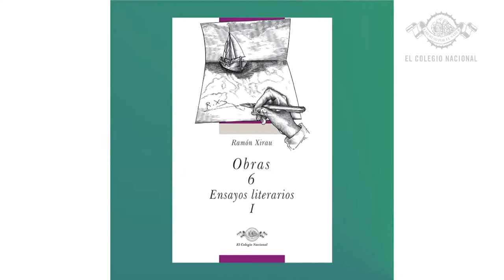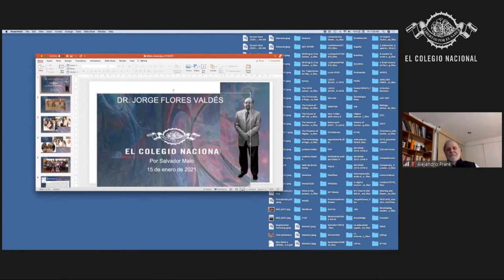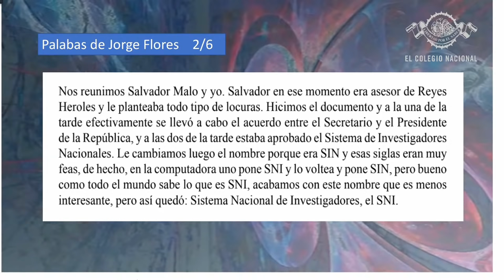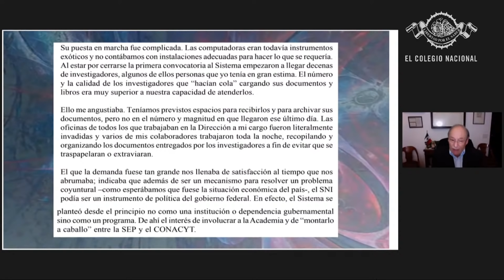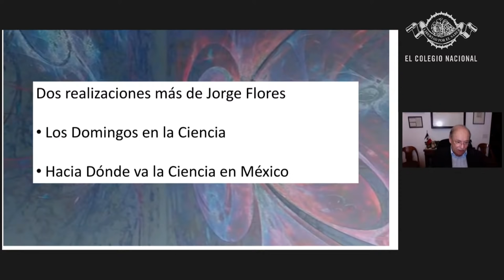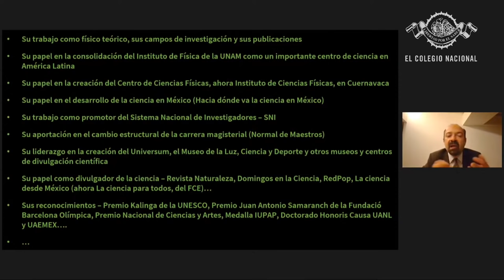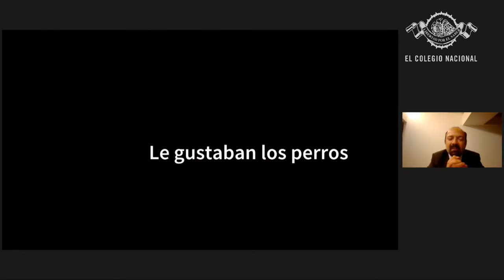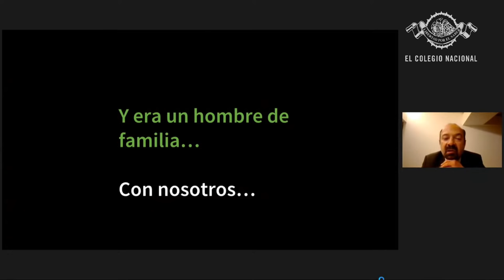La gran ilusión: Jorge Flores, un hombre de ciencia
Mesa-homenaje
Coordinan: Alejandro Frank* y José Luis Mateos (IF / C3)
Participan: José Antonio de la Peña*, Pablo Rudomin*, José Sarukhán*, Fernando del Río (UAM), Ernesto Flores (IFT), Salvador Malo (ACET), Cecilia Noguez Garrido (IF) y Julia Tagüeña (IER / C3)

El Dr. Flores Valdés dedicó su carrera al estudio de la física nuclear teórica, así como a la divulgación de la ciencia. En esta mesa, colegas y amigos se reúnen para recordar su trayectoria y aportaciones a la ciencia en nuestro país.